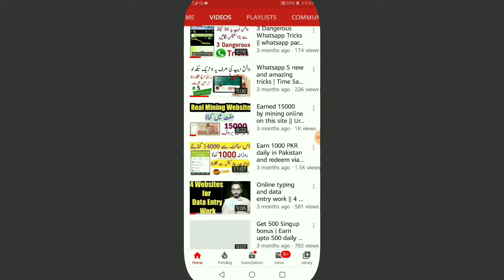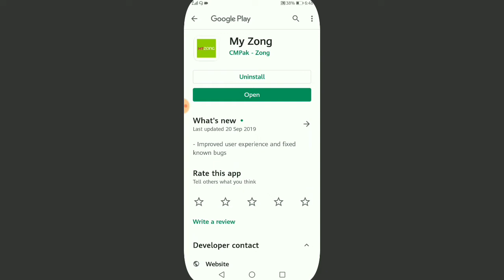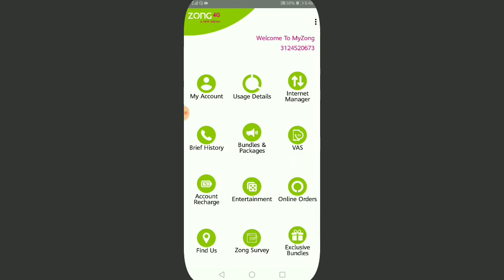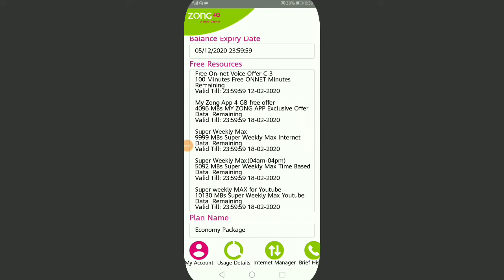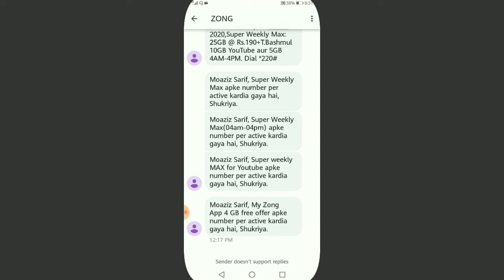Zong free 4 GB data code for 7 days with proof |2020